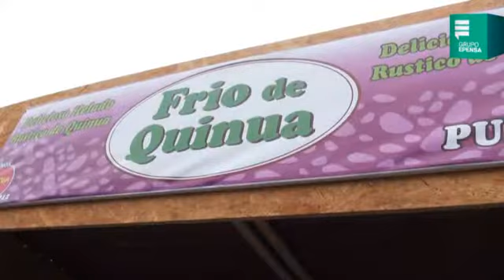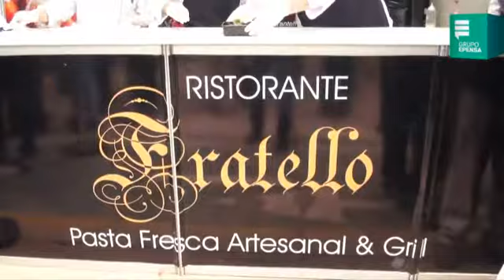MISTURA 07 09